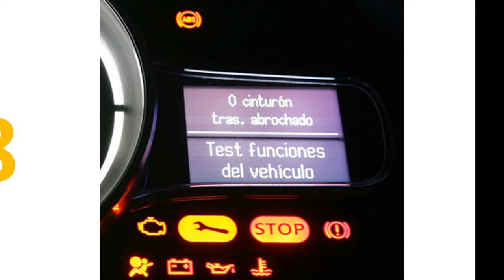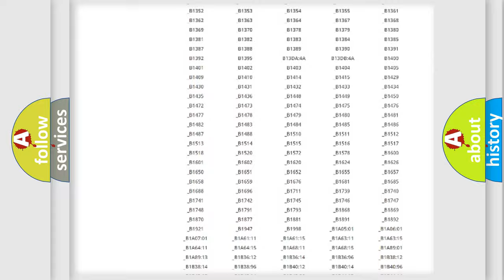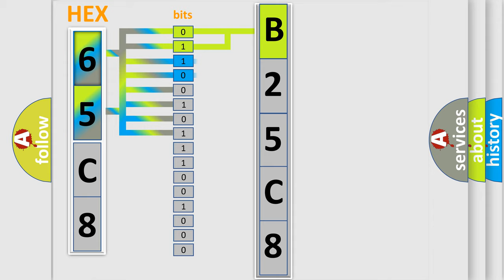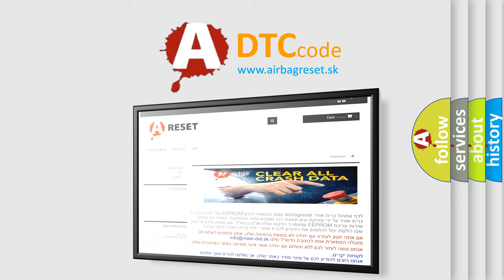DTC Jeep B25C8 Short Explanation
Contents:
0:21 Basic DTC analysis according to OBD2 protocol standard.
1:48 Insight into programming
2:58 A diagnostically understandable description of the Diagnostic Trouble Code
3:05 Basic error definition

Make:
Jeep
Code:
B25C8
Definition:
CAN Communication Malfunction
Description: